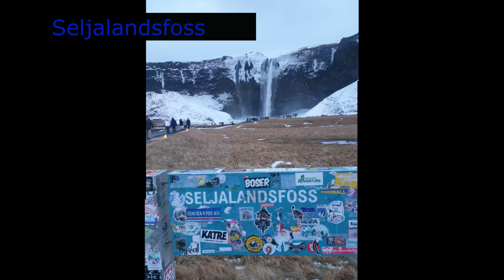Southern iceland --Waterfalls, Glacier and Black beach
Follow my trail around Iceland. Southern Iceland